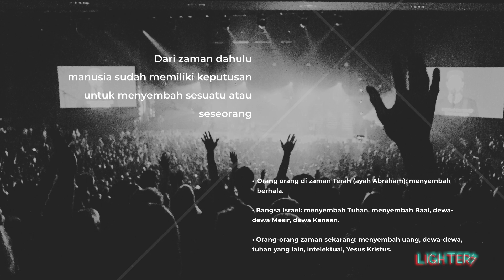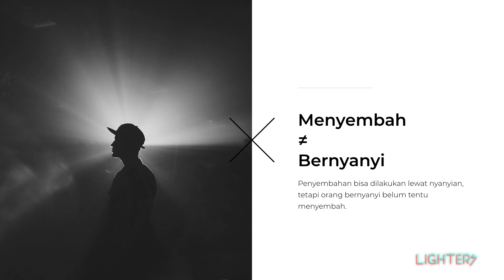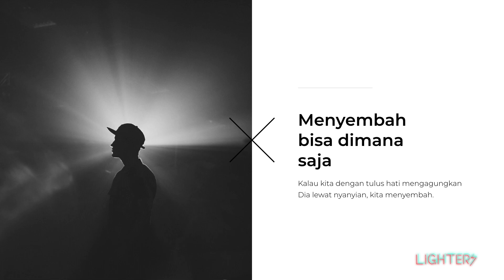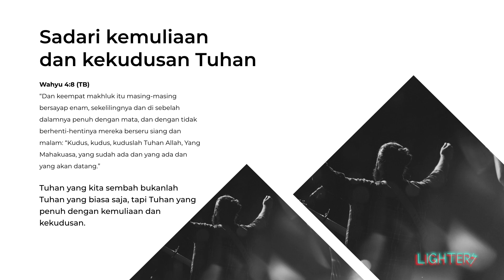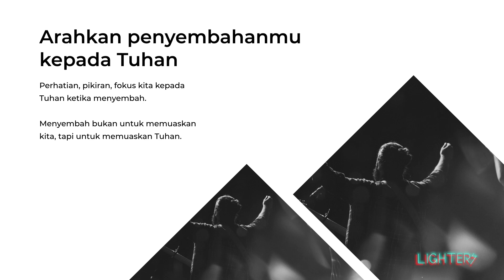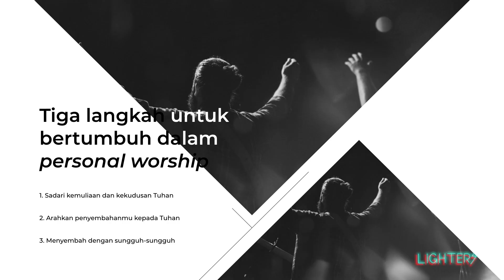Randy Douglas : Prayer & Worship Series - Personal Worship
Randy Douglas merupakan salah satu Home Leader di gereja City Light Community Church Bandung.

Bulan Mei 2021 pembahasan tentang Prayer and Worship Series dan kali ini akan membahas tentang Personal Worship

Penyembahan itu personal.

Video Lighters Friday Nuggets akan di upload setiap hari jumat jam 19.00

Untuk informasi lebih lanjut tentang CLCC Bandung, bisa mengikuti